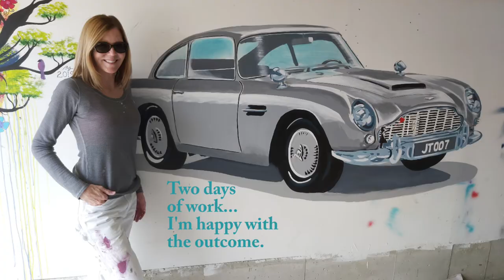I Painted an ASTON MARTIN Mural in my garage | Watch me paint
James Bond's Aston Martin DB5 is one of my hubby's favorite cars, so I painted it in our garage. Just for fun!

It was my first car painting and I loved doing it! The challenge was achieving two silver tones: one for the car and the chrome accents. The glass was also a unique undertaking for me.

All in all, I'm happy with how it turned out. What do you think?